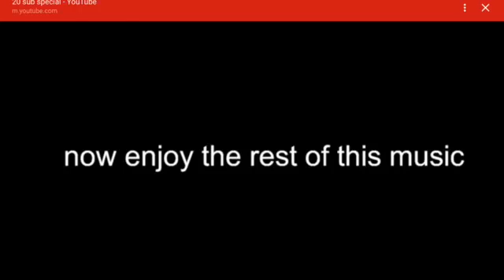20 subscriber Special